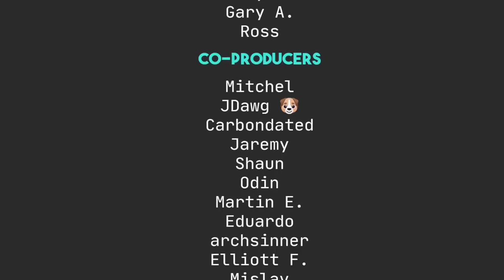Is Fedora the NEW Ubuntu?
Today I talk about the relevance of Ubuntu in the modern age. Is Fedora going to take over as the main Linux distro?

Robert M.

Syd A.

Maeglin, Jackson Knife and Tool, Steve A, CyberGuyLinux, Garrick, Samuel, TGB, Keith,  Andy P., Gary A., Ross

Mitchel, Joris AKA JDawg, carbondated, Shaun, Jeremy, Odin, Martin, Eduardo S., archsinner, Elliott F.,  Mislav

Marek, Camp514, Joshua Lee,  Peter, Crucible, Darkbadits6,  Primus, PM, rlocone, Phillip